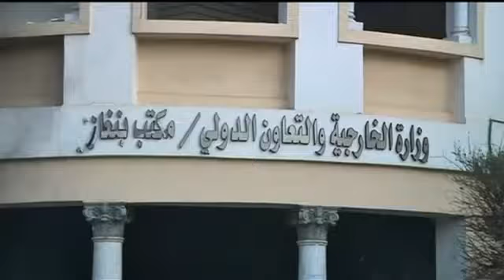Libya Car Bomb Blast Shakes Benghazi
On the anniversary of the 9/11 bombings on the US, a car bomb causes serious damage to a foreign ministry building in Benghazi. A powerful explosion has caused serious damage to a foreign ministry building in the eastern Libyan city of Benghazi, according to witnesses.
The blast - on the 12th anniversary of the bombing of the Twin Towers of the World Trade Centre in New York - also comes on the anniversary of an attack by militants on the US consulate in Benghazi, which killed four Americans, including US ambassador Christopher Stevens.
The officials said several passers-by were slightly injured by the explosion, which blew out windows in nearby buildings.
A large section of the foreign ministry building has been destroyed and parts of the nearby local headquarters of the central bank seriously damaged, according to a photographer. Benghazi, cradle of the 2011 revolt that toppled and led to the death of dictator Colonel Muammar Gaddafi, has been hit by a wave of deadly attacks in recent months targeting security force officers and members of the judiciary, many of whom served the previous regime.
Attacks have also targeted diplomats and western interests.
Much of the violence, including the killing of the US ambassador last year, has been attributed to radical Islamists who are deeply rooted in the region.